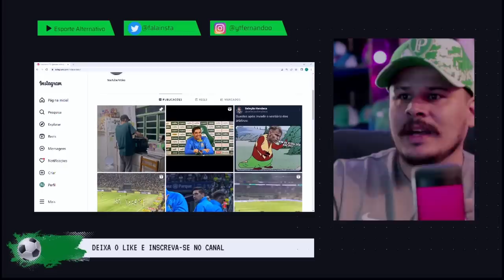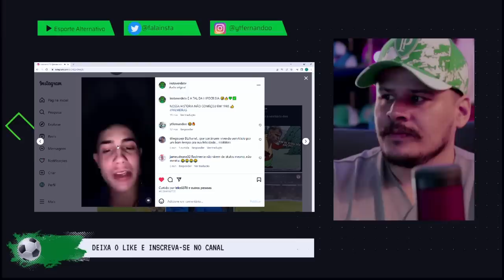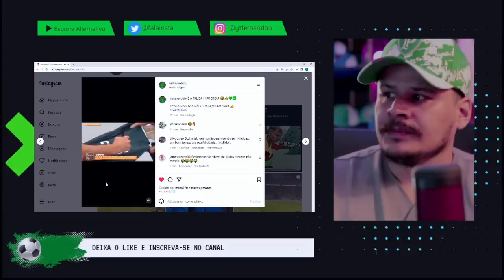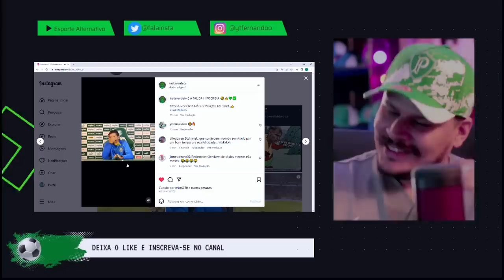LUXEMBURGO É O NOVO TÉCNICO DO CORINTHIANS!